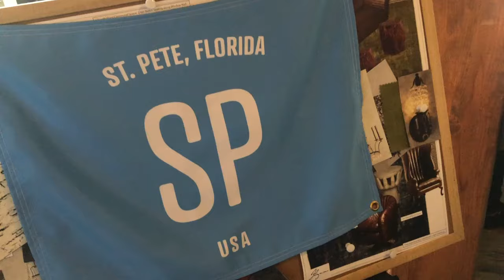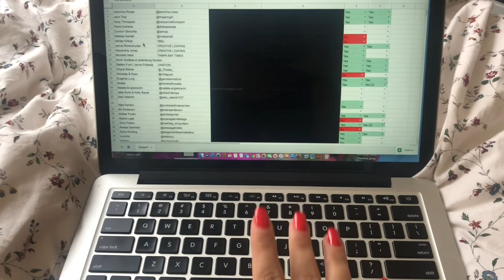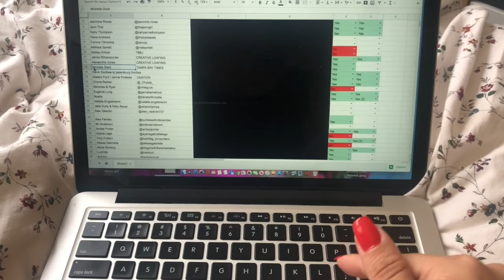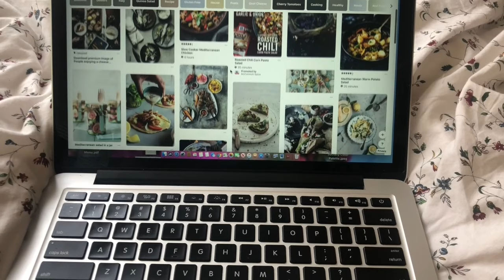Public Relations: day in the life